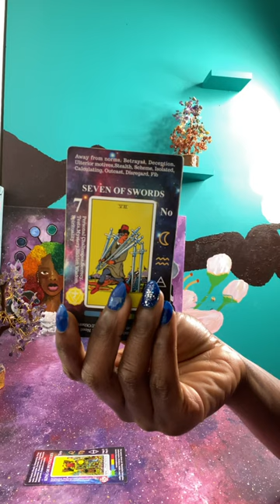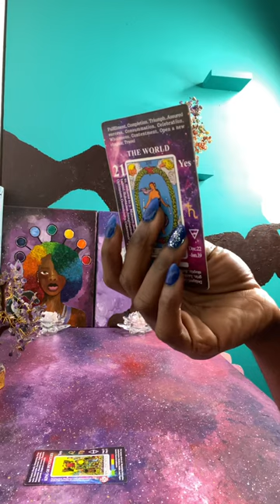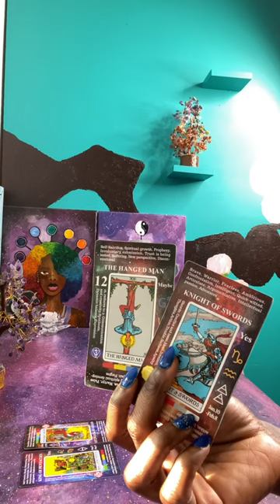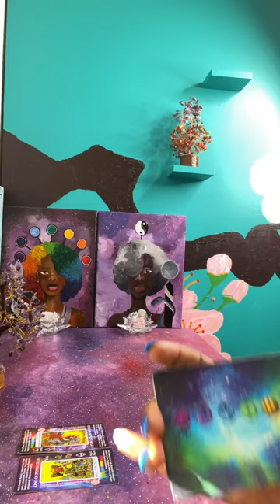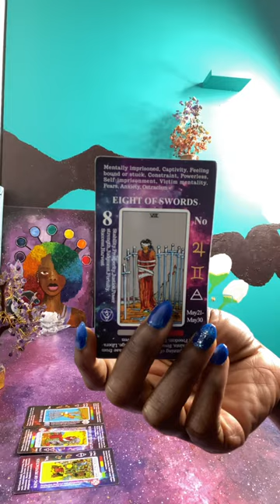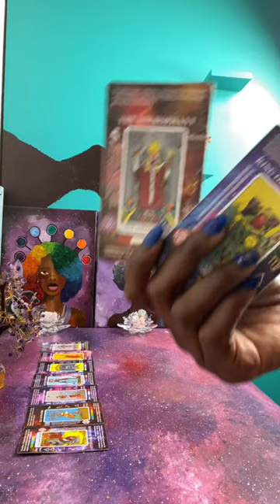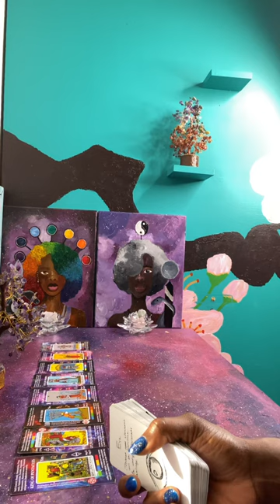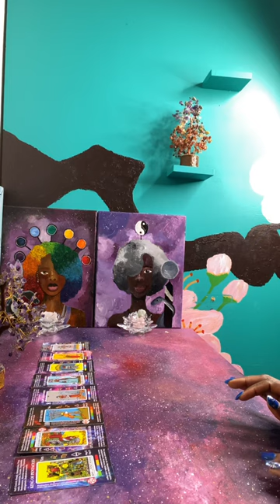A Distorted Sagittarius ♐️ & Family vs. A High Priestess with no Attachments or Secrets to hide 👀